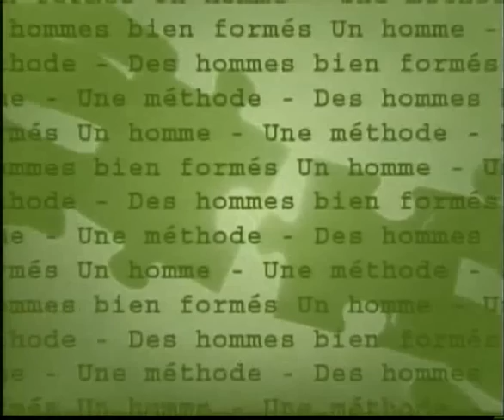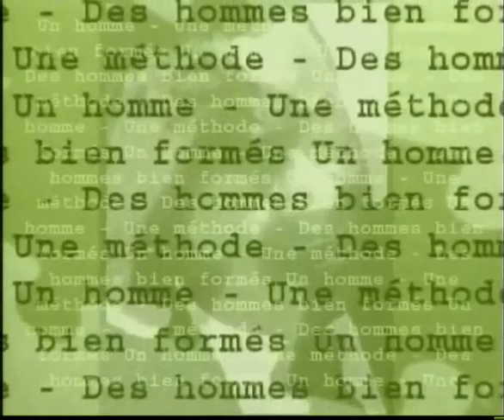Interview du Président Abdoulaye BIO TCHANE - Cinquantenaire de l'Indépendance du Bénin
Le Président de la Boad, M. Abdoulaye Bio Tchané a pris part aux manifestations officielles marquant le cinquantenaire de l'accession du Bénin à l'indépendance. Dans un entretien qu'il a accordé à la presse, il a rendu hommage à ses ainés qui ont affronté les premières difficultés d'un Etat et d'une Nation au lendemain de l'indépendance. Pour lui, « La Nation béninoise reste vraiment à construire Chaque béninois devrait se sentir à l'aise dans son pays, intégrer ses intérêts à ceux généraux du pays et faire fructifier la diversité de nos origines et de nos cultures »